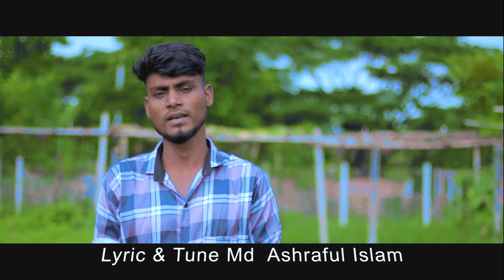Tui Chara Ar nei Sombo l তুই ছাড়া আর নেই সম্বল। Juwel Hasan। Hridoyi। Asraful। Nh Nayem। Bangla Song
Tui Chara Ar nei Sombol তুই ছাড়া আর নেই সম্বল। Juwel Hasan। Hridoyi। Asraful। Nh Nayem। Bangla Song

Song: Tui Chara Ar nei Sombo
Singer: Juwel Hasan
Lyrics Tune: Md Asraful Islam
DOP & Direction:- Nh Nayem
Coloue Edit :- Nh Nayem
Recoding By:- Anu Music Station
Special Thanks To: Ariful Haque
Special Thanks To: Abdur Razzak
Label : Himaloy Music Media